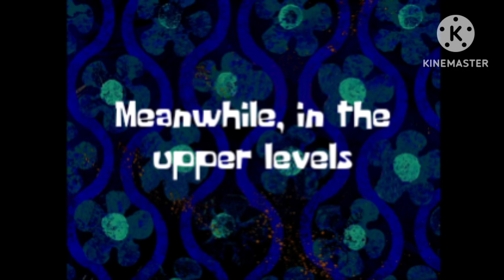Lunar Family meets Jeramiah Calhoun part 2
Looks like Fleetway meets a familar face, along with 3 new ones.

Part 2 of a mini series gift for @archivedchannel22

Fleetway voice: @14oliverhedgehog74
Dex Timore voice: @14Sonic
Lily Midnight voice: @rosejigglypuff76